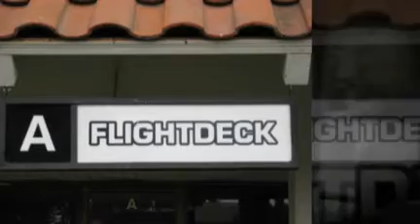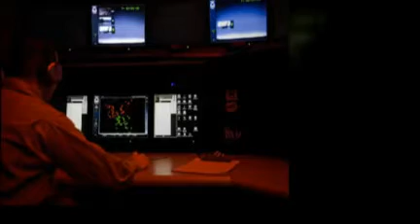Sybron Dental Specialties Team Building Event At Flightdeck Air Combat Center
These lucky pilots were guests of Sybron Dental Specialties and chose to forgo a spa experience in order to get in touch with their inner Top Gun at Flightdeck Air Combat Center; a wise choice to be sure!